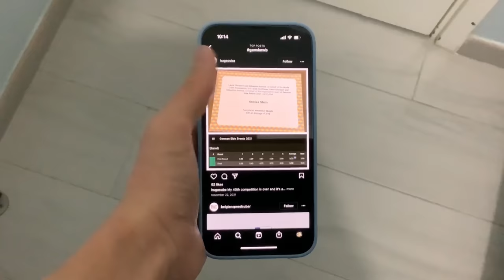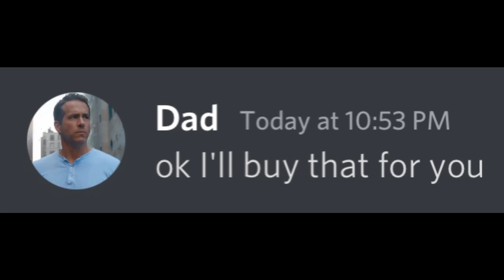POV: You 'SOLVED' the Rubik's Skewb